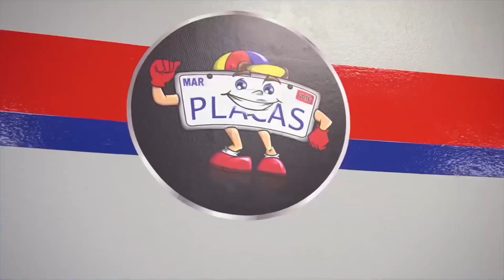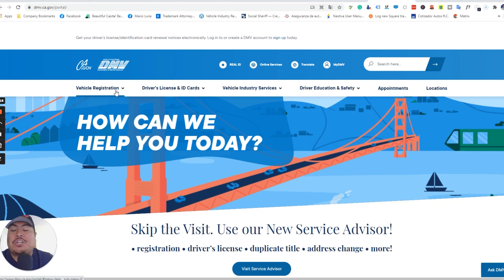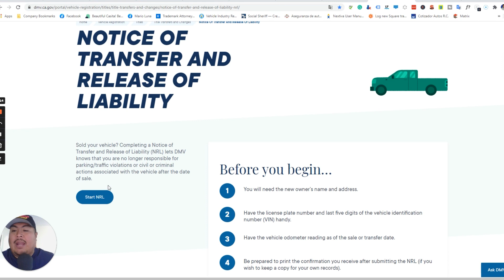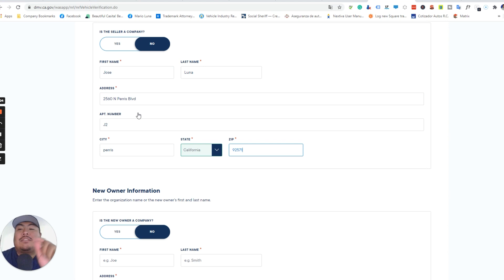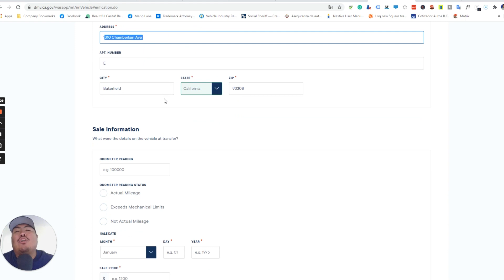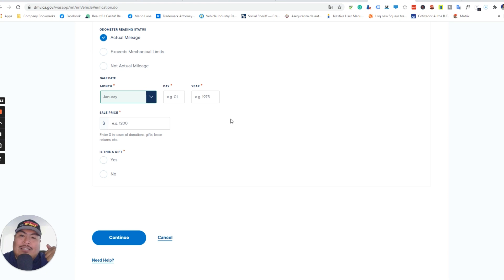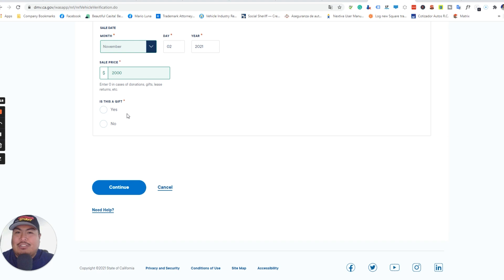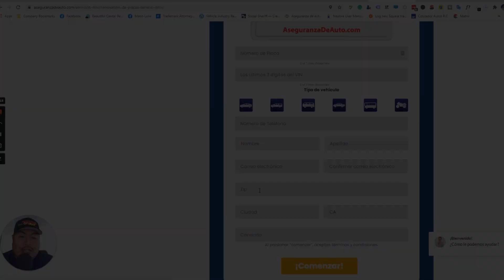Como dar de baja un carro por internet con DMV (Tutorial 2022) + Especial Día de Muerto Misión BC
Como Dar de baja un carro por internet con california DMV(Tutorial 20222) - Version Dia de Muerto
06:45 Tutorial Empieza

Gracias Don Margarito de Rancho Gonzales en La Mission Rosarito Baja California campo  de flor

Podemos ayudarte en todo Estados Unidos y Mexico llamanos al (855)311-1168

Preguntas Mas Frequentes:
Como renovar tus placas (Renovacion de stickers:¿Tienes una situación con tu renovación de placas o registro de carro que no sabes cómo resolver? ¿Quieres solucionarlo? No llames al DMV, ¡Nosotros te ayudamos con la renovación de sticker de placa!

Como hacer un cambio de nombre (Nuevo dueño) Como hacer un cambio deEs muy importante cambiar de nombre un carro y que lo registres a tu nombre, cuando se realiza la compra y se requiere que lo haga dentro de los primeros 10 días después de haber comprado el vehículo.

Como obtner un seguro barato para viajar a mexico como turista de estados unidos y canada

como obtner informacion sobre garitas y permisos tempotales para viajar a mexico

⚠️⚠️WARNING/ALERTA⚠️⚠️:
Placas temporales falsas en California, Texas, New Jerysey, New york, Florida